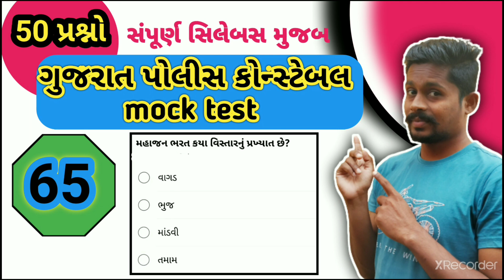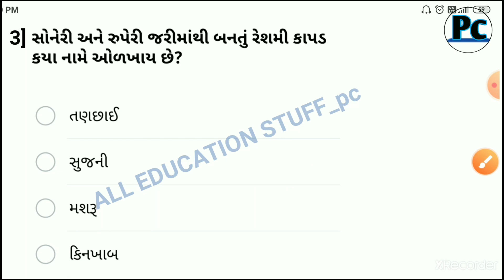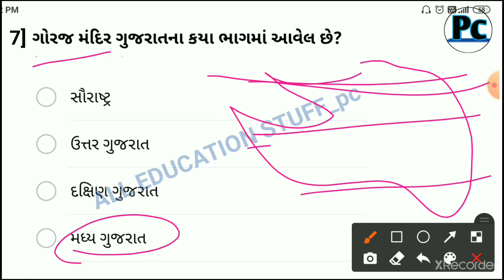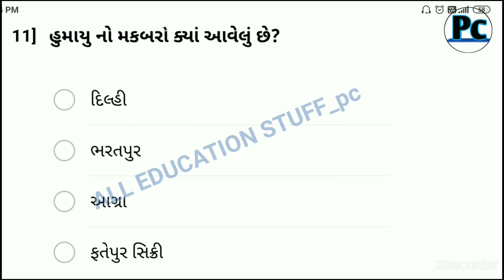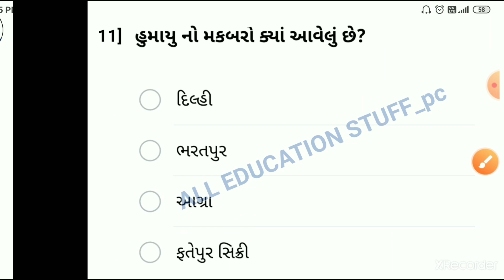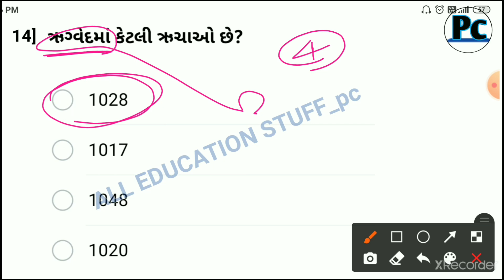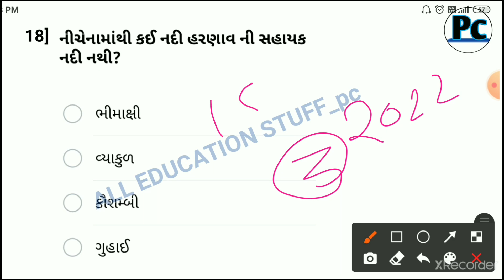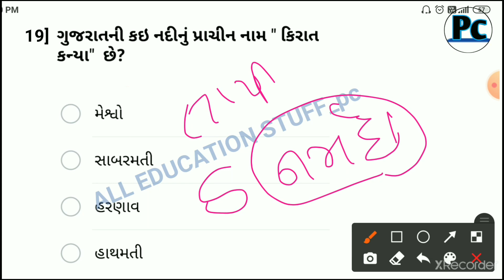Gujarat police constable mock test ||પોલીસ કોન્સ્ટેબલ ભરતી તૈયારી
Lecture 1

2021 Gujarat police bharti 2021 syllabus Gujarat

Personalis
9ujarat police physical test live

2021 Gujarat police bharti 2021 syllabus Gujarat